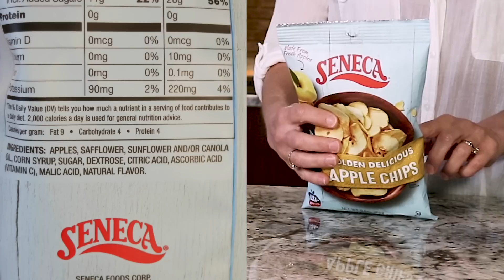5 Things to Know Before Starting a Low-Carb Diet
A low-carb diet is an effective way to lose weight. But, if you’re just getting started on a low-carb diet, there are some things to consider. I share five things that are good to know before you go low-carb.

You'll learn...
*What you need to replace carbs with to control hunger
*The one supplement that I recommend for every low-carb or keto dieter
*The common pitfall that you need to look out for
*What you need to be aware of to protect your health
*If your age matters

Work with Dr. Becky:

Get started with Dr. Becky for free: Learn her 4 Daily Habits (0,1,2,3 Strategy) for Weight Loss

Are you up for the challenge? Take our 21-Day LOW-CARB or KETO Challenges